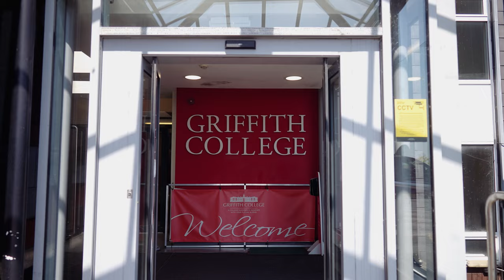Graduate Review | Cork Law Faculty